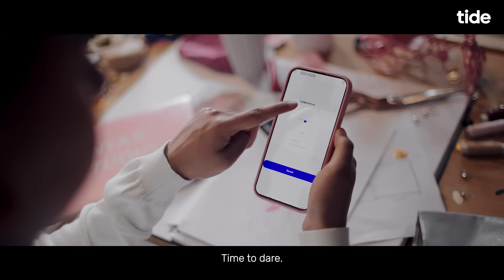Time to Lead, Time For Business TV Advert Sep 2024 - 30 Sec